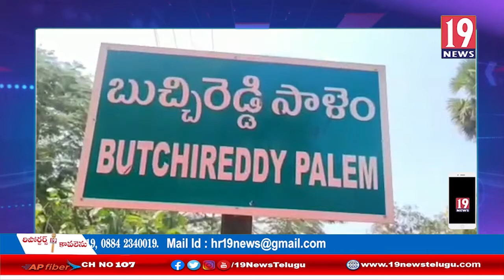జడ్పీటీసీ , ఎంపీటీసీ ఎన్నికలకు అన్ని ఎర్పాట్లు పూర్తి - రిటర్నింగ్ ఆఫీసర్ నాగేశ్వరావు - నెల్లూరు